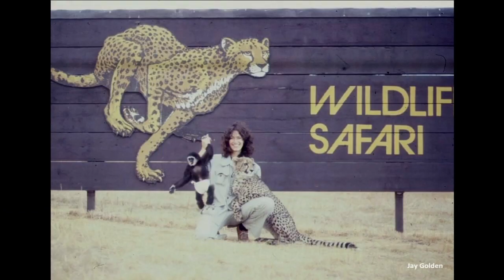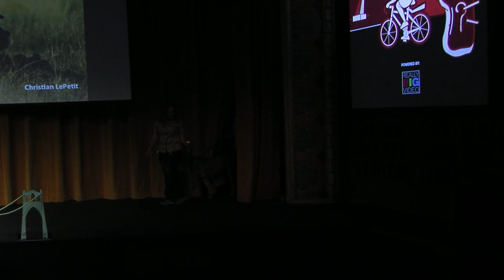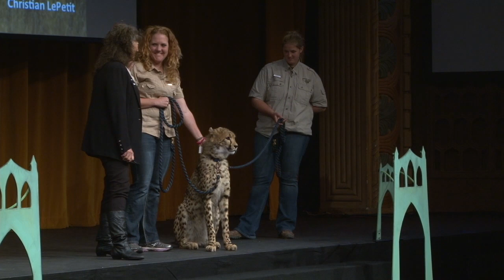What if we lost the cheetah? Laurie Marker at TEDxPortland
With laser focus like a cheetah hunting her prey, Dr. Laurie Marker, has committed her life to one purpose -- saving the fastest animal on the planet. With roots in Winston, OR at the Wildlife Safari, Dr. Marker has trail blazed groundbreaking research to scale in Namibia, South Africa. Portland was treated to a world-class example of conservation strategy, highlighted by a live cheetah on stage.

Dr. Laurie Marker is founder and executive director of the Cheetah Conservation Fund. Having worked with cheetahs since 1974, Dr. Marker set up the not-for-profit Fund in 1990 and moved to Namibia to develop a permanent Conservation Research Centre for the wild cheetah. Dr. Marker also helped develop the U.S. and international captive program, establishing the most successful captive cheetah-breeding program in North America during her 16 years (1974—1988) at Wildlife Safari in Winston, Oregon.